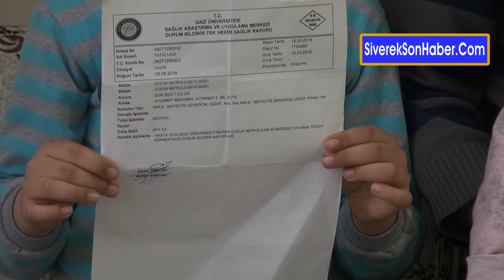Aile aynı acıyı tekrar yaşamak istemiyor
Şanlıurfa'nın Siverek ilçesinde 4 çocuklarından ikisini nefrotik sendrom (böbrek kaynaklı protein kaçağı) hastalığı nedeniyle kaybeden Lale ailesi, aynı rahatsızlığı bulunan üçüncü çocuklarının yaşaması için mücadele veriyor.